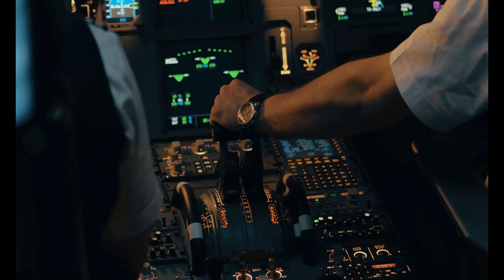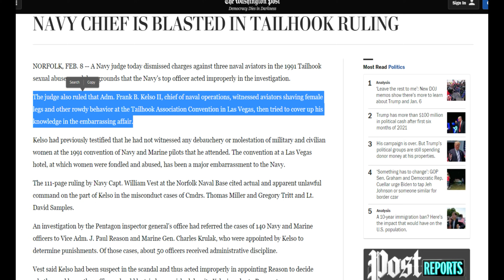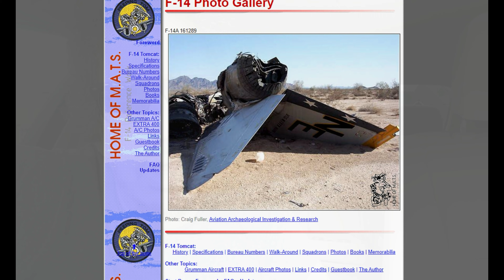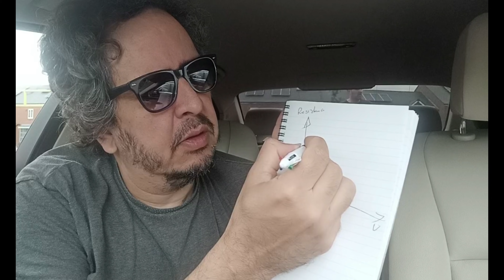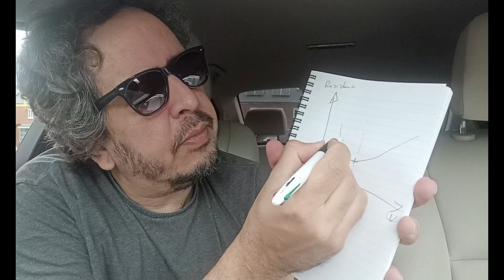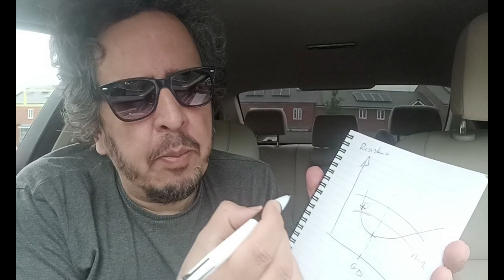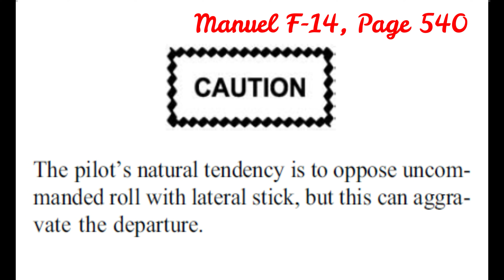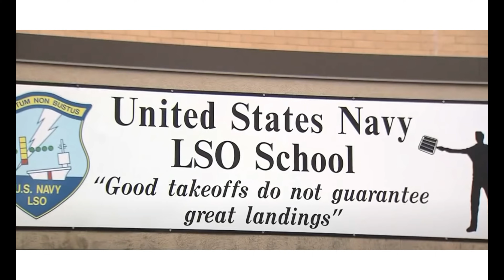Aviation : Accident de la première femme pilote de chasse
Une histoire qui va nous entrainer chez l’US Navy. Entre scandales, compromis et pression pour changer les choses à tout prix, le désastre peut arriver.

Nous parlons ici d’une femme, Kara Hultgreen, qui est devenue une pionnière de l’aviation quand elle a été affectée sur un avion de chasse (Tomcat F-14) sur l’USS Abraham Lincoln (porte-avion).
Elle se tua lors de l’atterrissage quelques mois après son affectation.

Notes du LSO pour les atterrissages:
5 - OK underline (perfect pass under unfavorable circumstances)
4 - OK (pass with only minor deviations)
3 - Fair (pass with one or more safe deviations or corrections)
2.5 - Bolter (safe pass without stopping)
2 - No grade (pass with safe but gross deviations or corrections or failure to respond to LSO calls)
1 - Technique waveoff (counts to your landing score)
0 - Cut pass (unsafe pass with unacceptable deviations)